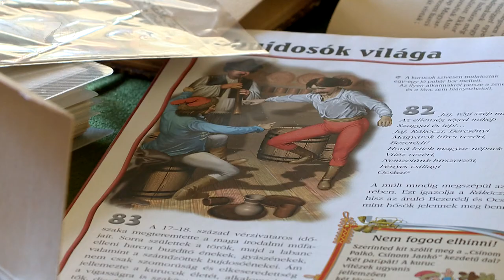A múltra emlékeznek - Kölcsey Tv